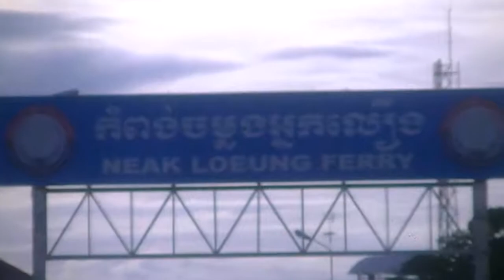The Grapefruit Seller Of Neak Loeung Ferry: Vietnam To Cambodia Border Mộc Bài Bavet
Should I stay or should I go? Should we cross the border to Cambodia on a bus over a ferry over a muddy river?
How did we film the Grapefruit Seller of Neak Loeung Ferry?
Right off the bat, the first thing about it was this sinister precognition based on some misinformation we read online about the perils we could be faced with, when crossing this misty border on a soggy bus, on a road to nowhere, on a moonless night (actually it was the evening of a full moon, a Harvest Full Moon in the sign of Pisces, so they say, Thursday September 19, 2013).
Actually, all of this potential nightmare scenario when crossing the border, proved not to be true, or at least clearly not the undisputed truth.
Red-flagging this border as dangerous, based solely on personal accounts of unverified profiles, as some posts and comments written by a few (very few) travelers, backpackers and modern nomads in forums and BBS presupposed, was really too far-fetched to be actually true.
We read worrisome stories, tales, urban legends about this border crossing and after lots of investigation, we decided to face the risks and jump on the bandwagon of going on a holiday in Cambodia.
Is it politically correct to cite Jello Biafra's Dead Kennedys song "Holiday in Cambodia" when talkin' about Cambodia?
Are SJWs gonna be mad at me?
Well, about choosing to go despite the negative reviews vis-à-vis this border crossing...
Trust what you read online,  give the benefit of the doubt.
Nevertheless, be skeptic and be more inquisitive, compare different forums and double-check the sources.
We booked the bus tickets in advance, in a store near a restaurant street in District 1 (Quận 1), Saigon - officially renamed Ho Chi Minh City, or simply HCMC.
About District 1:
We booked the Sapaco Tourist bus. We went undisturbed all the way to PP.
From PP to Siem Reap we booked the Mekong Express which was awesome. I recommend the Mekong Express when traveling in ព្រះរាជាណាចក្រកម្ពុជា
Kambodscha, Jiǎnpǔzhài, Kampouchea... no matter how you call it. The Kingdom of Cambodia is always there, splendid, waiting for you.
And the khmer script is so gracious, elegant.
I particularly love the khmer numerals, they're so beautiful and unique:
I believe worldwide, we should be using khmer numerals, or at least develop some knowledge and acquiescence of it.
It's fashionable and trendy anyway.
We did not take the Battambang bamboo train which became an absolute hype since first shown on German-French channel ArteTV years ago.
Hopefully next time we'll endure the bamboo train trip.
Our road experience in Cambodia was mainly by bus.
It felt awesome to see the khmer architecture, the astounding nature, the floodlands, the mangroves, friendly people smiling and waving their hands as we blinked at each other, in a split of a second, through the dusty road.
Fortunately, we arrived safe and sound and everything was OK.
It could have been even nicer to rent a Moped or a more potent motorbike and hit the road. In the search for sites off the beaten track, far away from the well-trodden venues.
Arriving in Phnom Penh (PP), we dropped from the bus very near the hotel, and walked around 15 minutes.
We checked in, September 19, 2013, at the Arun Villa Hotel, 17 Street 398, Phnom Penh. Finally Cambodia! It was magic, one of the best hotels ever. And Cambodia was equally magic and fantastic.
I definitely recommend it!

Filmed by Flambart and Rita Foo.
September 19, 2013
Neak Loeung Ferry.
Mộc Bài Bavet Border between Vietnam and Cambodia.